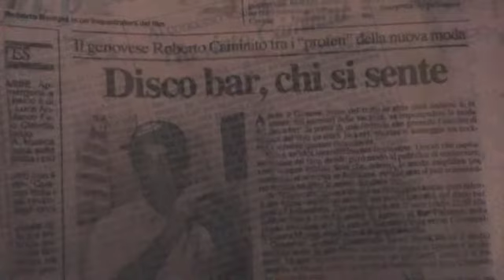Vecchi tempi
Concorso canoro di tanti tanti anni fa